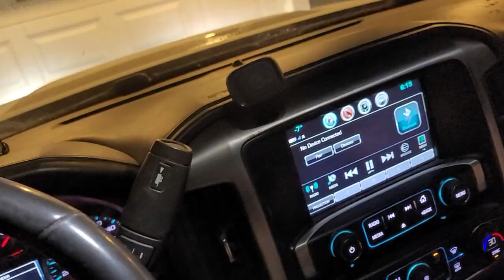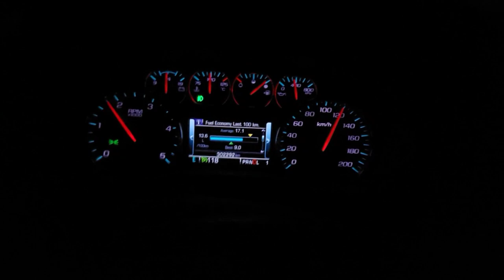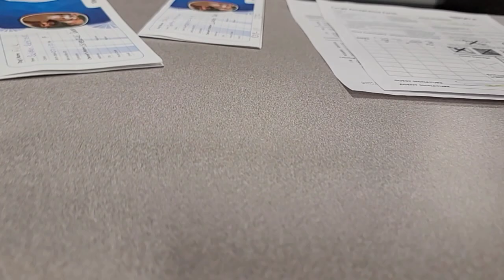PUPdate #10! More flying puppies!